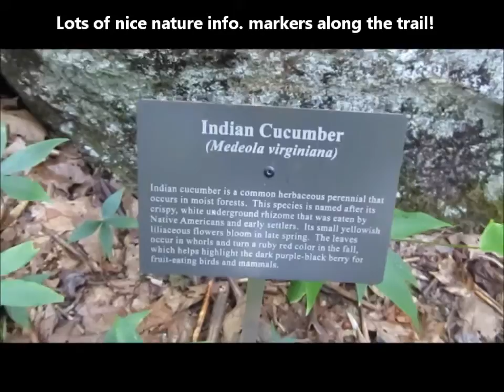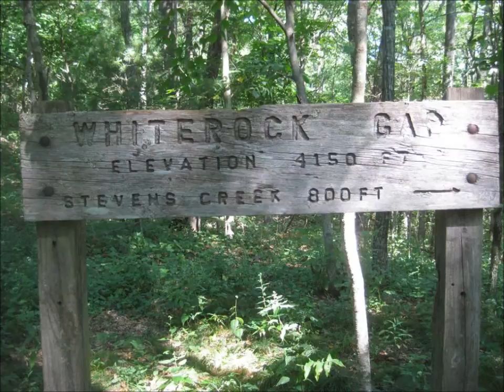Bartram Trail Hike from Jones Gap to Whiterock Mt. near Highlands, NC 9-6-16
Our hike on the Bartram Trail from Jones Gap to Jones Knob and Whiterock Mountain.  Spectacular mountain views on these two mountains near Highlands, NC.